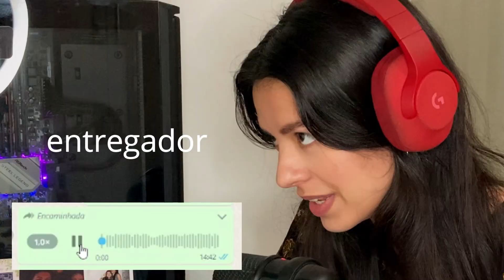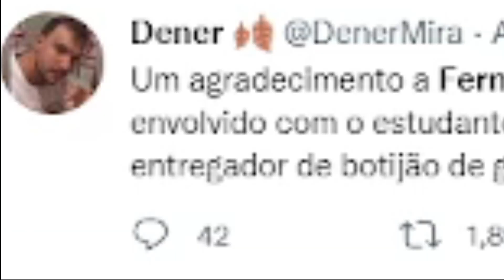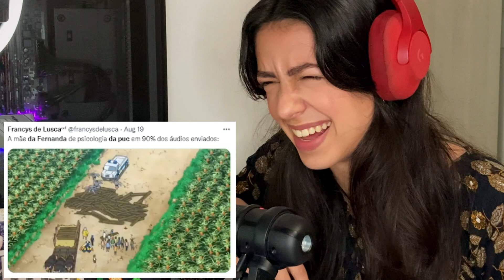o zé droguinha que pegou a fernanda da puc | gostosa reagindo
Não é react de rap de anime mas vai te edificar! O curioso caso da mãe da fernanda da puc que por sua vez se envolveu com um m4c0nheru psicólogo/veterinário entregador de botijão de gás/pizza. Me falem se aceitariam mais vídeos assim lindus. Espero que gostem :)